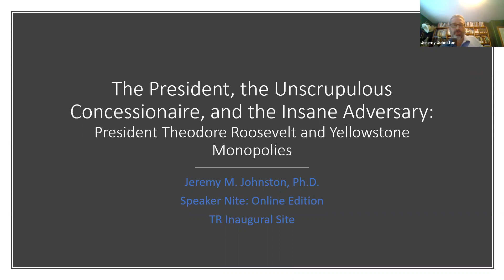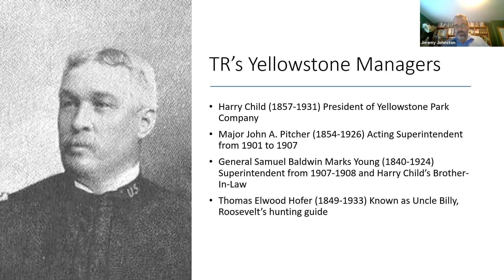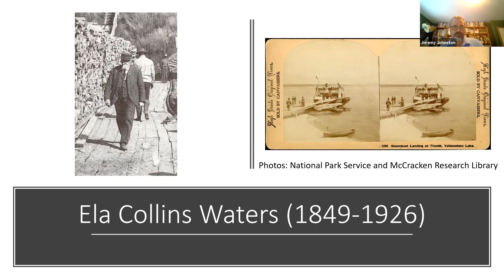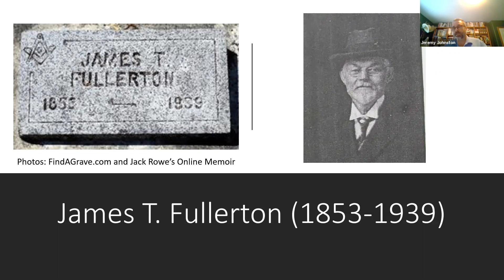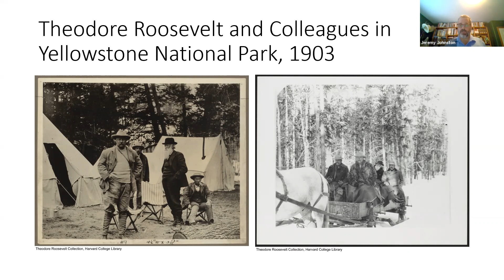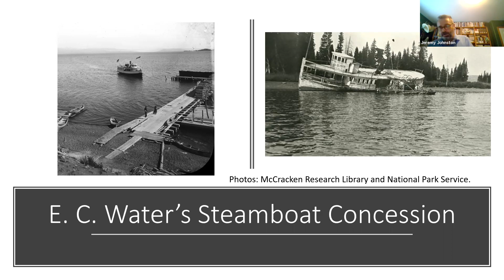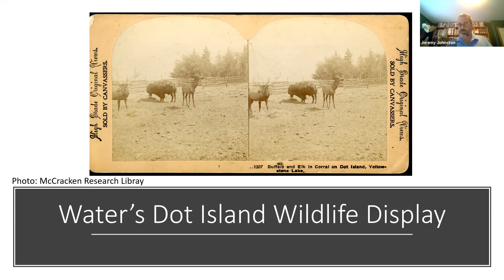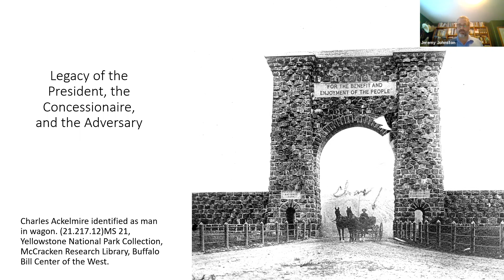"TR, The Unscrupulous Concessionaire & the Insane Adversary" | presented by Jeremy Johnston, PhD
Due to the coronavirus pandemic, this Speaker Nite @ the TR Site presentation was conducted online, via Zoom.

Speaker Nite @ the TR Site is made possible with generous support from M&T Bank and the New York State Council on the Arts (NYSCA), with the support of Governor Andrew Cuomo and the New York State Legislature.